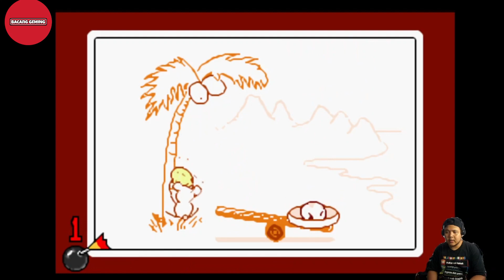WarioWare, Inc. Playtrough | Stage 10 - Remix games no.2 - Jimmy | Bacang Geming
Halo teman-teman, selamat datang di Bacang Toys dalam segmen Bacang Geming

kali ini kita mau main Wario Ware, Inc. dari konsol Gameboy Advance

silakan disimak, yaaa.

Semoga kalian sehat selalu dan jangan lupa makan!